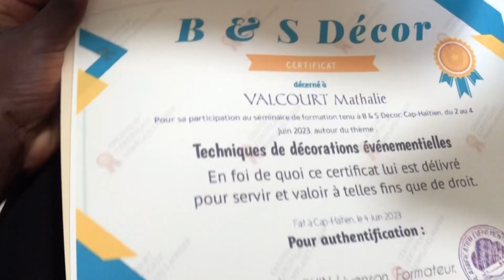Kek jou Avem 🌅Apwann kondi /3 jou séminaire/ 18Mai 🇭🇹 /Vlog😘✨annkreye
Hello 👋 guys koman nou ye
Vidéo jodia baze sou plizye jou nan lavim kote ke mw te f kek aktive epim t patajel avem nou mw espère ke nou renmen li patajel kite yn komantè pou mw pou nou dim sa nou t panse
Pa bliye siw bzwen f yn bn décor kontaktem pou plis enfo merci 🤩

Snapshat: Valcourt Martha